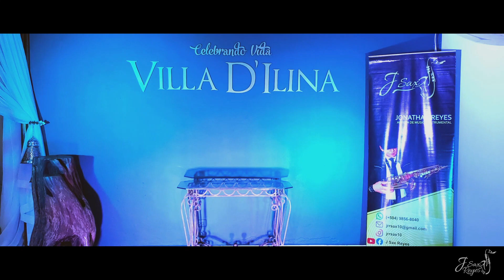Endless love cover J sax reyes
primeramente doy gracias a Dios por la oportunidad de poder hacer lo que tanto me gusta😊 la honra y la gloria sea para el...
gracias a todas las personas que me an apoyado y me an brindado su apoyo tanto con palabras de aliento como apoyando cada video que con mucho esfuerzo trato de hacer 🤝🙏
es un tema dedicado al amor.. ya que estamos en el mes del amor y la amistad 💕 ❤
gracias a @Carlos Rodriguez  @cesar Hernandez @villa D'ilina events center @suyapa Elena Kawas bendiciones para cada uno 🙏🙏🙏🙏

Amor sin fin🌹💖💞💕💝

Mi amor
Sólo eres tú en mi vida
Lo único que es correcto
Mi primer amor
Eres cada respiración que tomo
Eres cada paso que hago
Y yo
I-I-I-I-I-I-I-I
Quiero compartir
Todo mi amor contigo
Nadie más hará
Y tus ojos
Tus ojos, tus ojos
Me dicen lo mucho que te importa
Ooh sí, siempre lo serás
Mi amor sin fin
Dos corazones
Dos corazones que latieron como uno
Nuestras vidas acaban de empezar
Eternidad
Ohh
Te sostendré de cerca en mis brazos
No puedo resistirme a tus encantos
Y el amor
Oh, amor
Seré un tonto
Para ti, estoy seguro
Sabes que no me importa
Oh, sabes que no me importa
Porque usted
Te refieres al mundo para mí, Oh
Lo sé
Lo sé
Lo he encontrado en ti
Oooh, guau
Boom, boom
Oooh, y amor
Oh, amor
Seré ese tonto
Oh, ya sabes
No me importa
Y, SÍ
Serás el único
Porque nadie puede negar
Este amor que tengo dentro
Y te lo daré todo
Mi amor
Mi amor, mi amor